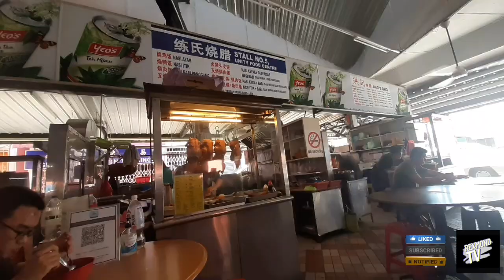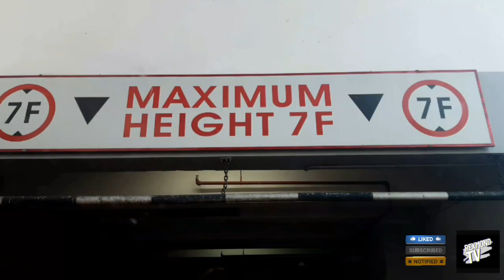Apa yang ada di Miri, Sarawak